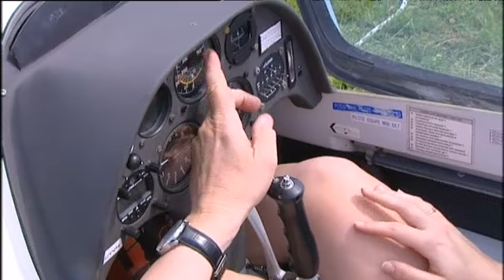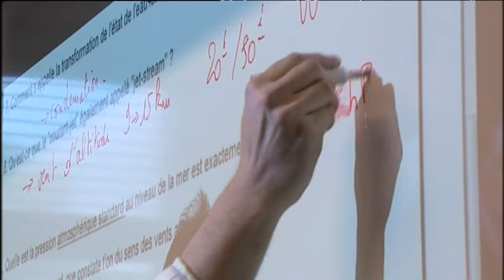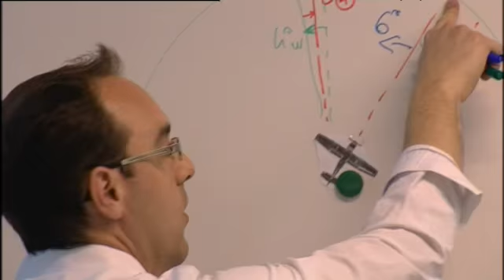France 3 Brevet Initiation Aéronautique 2013 Reims Planeur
Reportage sur le BIA 2013 : Partenariat entre le Lycée Clémenceau de Reims et l'association Reims Planeur.
Depuis 2009 l'association assure gratuitement les cours d'octobre à mai au lycée Clémenceau tous les lundi de 18h à 19h15.
Vol en planeur offert.